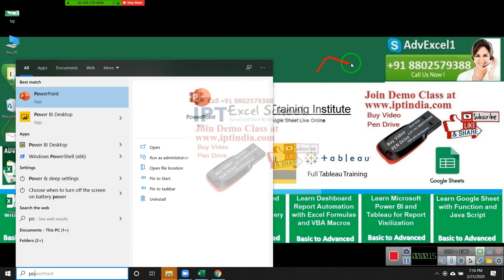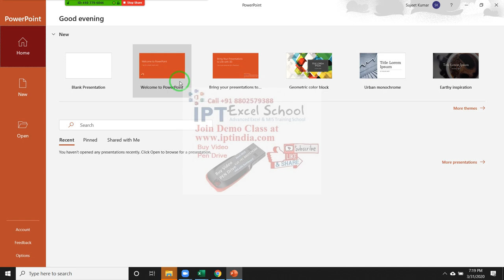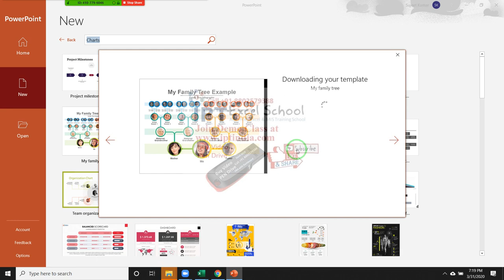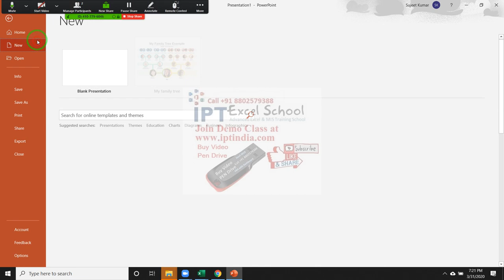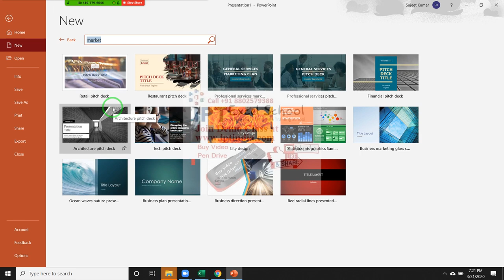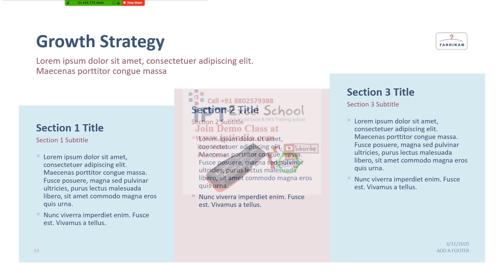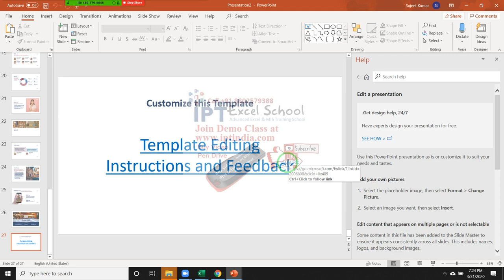Watch This Video Before Start Learning PPT